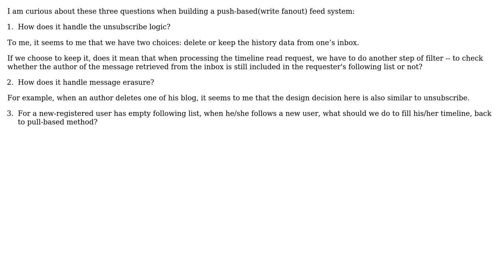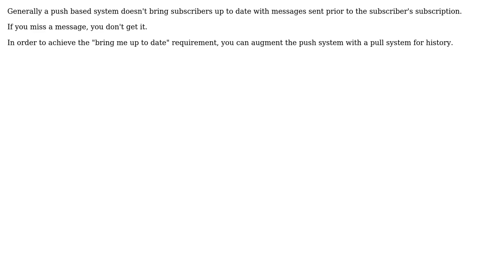How does a push-based(write fanout) feed system handle unsubscribe logic, message erasure and...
How does a push-based(write fanout) feed system handle unsubscribe logic, message erasure and new following user's message?

With thanks & praise to God, and with thanks to the many people who have made this project possible! | Content (except music & images) licensed under CC BY-SA | Music | Images & others | With thanks to user user8510613 user lennon310 user Ewan and the Stack Exchange Network Trademarks are property of their respective owners. You are responsible for your own actions.